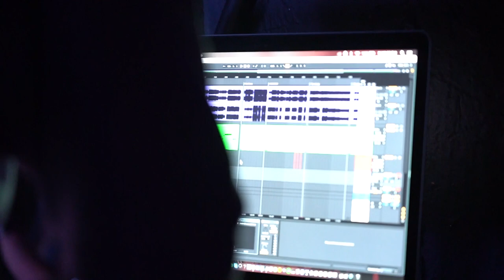90'S KIDS - Live from The Basement in Columbus, OH!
90'S KIDS performing at The Basement in Columbus, OH on 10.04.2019. Filmed, edited and produced by PromoWest Productions.